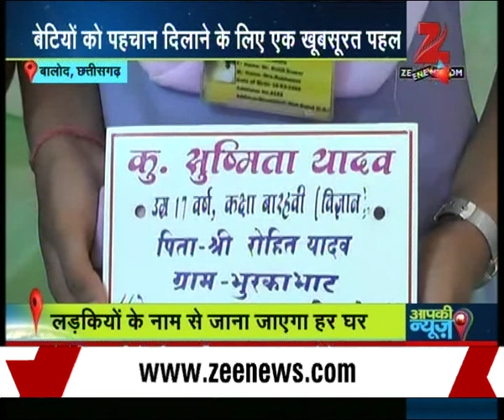Balod: Houses to have name plate with daughter's name on it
The DM from Balod district of Chattisgarh has started a new campaign in the area in which name plate having the daughter's name would be put outside the house of the people. This is done to promote education for the girl child.